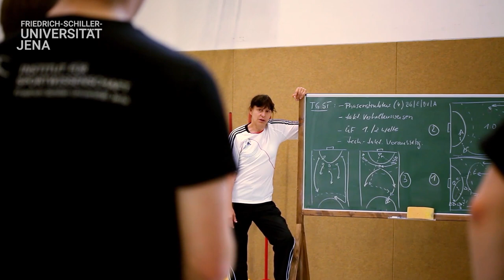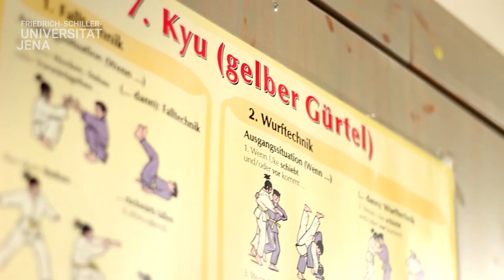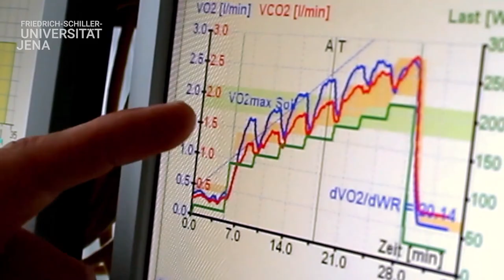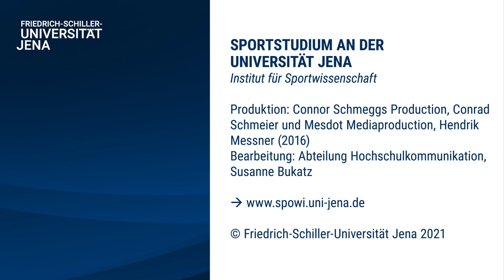Sportstudium an der Universität Jena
Am Institut für Sportwissenschaft studieren derzeit über 1.100 Studierende in den verschiedenen Studiengängen. Dies belegt die hohe Attraktivität des Studienortes Jena, aber auch der einzelnen Studiengänge am Institut für Sportwissenschaft.

Die Studierenden liegen dem Institut sehr am Herzen. Dies drückt sich in einem sehr guten quantitativen und qualitativen Verhältnis der Lehrkräfte und Studierenden aus. Die Studierenden bringen in allen wichtigen Gremien ihre Stimme tatkräftig ein. Die Erreichbarkeit der Lehrkräfte, die ausgebaute Studienfachberatung sowie gemeinsame Arbeitsgruppen sind weitere Belege für das gute Miteinander am Institut.

Trotz der hohen Studierendenzahlen ermöglicht das Institut ein Studium in der Regelstudienzeit. Im bundesweiten CHE-Ranking 2018 konnte das ISW Jena einen Spitzenplatz in Deutschland bei „Abschlüssen in angemessener Studienzeit“ (mit 97,2%) erreichen. Unsere AbsolventInnen finden in zahlreichen und vielfältigen Bereichen von Sport und Bewegung ihre qualifizierten Arbeitsplätze.

Eine Produktion der Connor Schmeggs Production, Conrad Schmeier und der Mesdot Mediaprodauction, Hendrik Messner (2016).
Bearbeitet durch die Abteilung Hochschulkommunikation der Universität Jena.

© Friedrich-Schiller-Universität Jena 2021

ENGLISH

At the Institute of sports science, more than 1,100 students are currently studying in the various degree programs. This proves the high attractiveness of Jena as a place to study, but also of the individual study programs at the Institute of sports science.

The students are very close to the institute's heart. This is expressed in a very good quantitative and qualitative ratio of faculty and students. The students actively contribute their voice in all important committees. The accessibility of the teaching staff, the extended student advisory service as well as joint working groups are further evidence of the good cooperation at the institute.

Despite the high number of students, the institute makes it possible to study within the standard period of study. In the nationwide CHE ranking 2018, the Institute of sports science was able to achieve a top position in Germany for "graduations in appropriate study time" (with 97.2%). Our graduates find their qualified jobs in numerous and diverse areas of sports and exercise.

A production of Connor Schmeggs Production, Conrad Schmeier and Mesdot Mediaprodauction, Hendrik Messner (2016). Edited by the University Communication Department of the University of Jena.